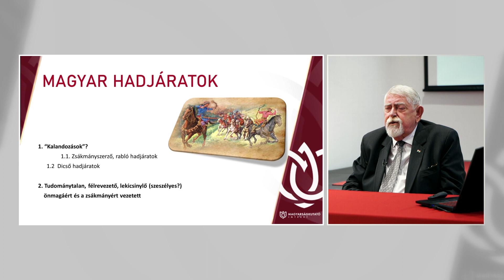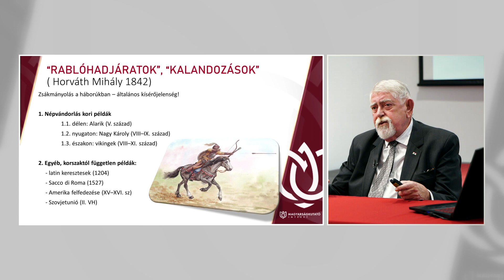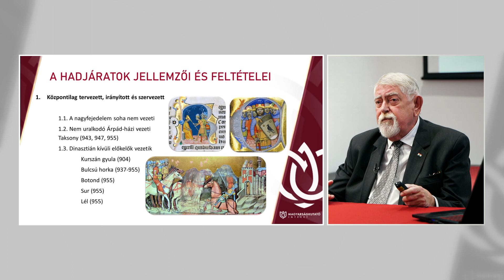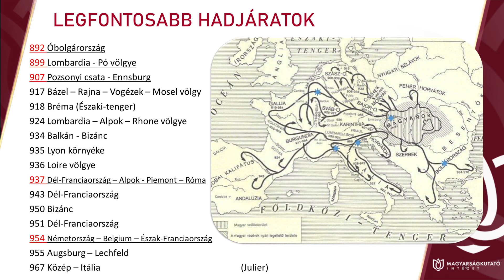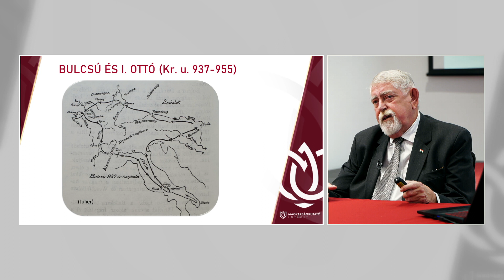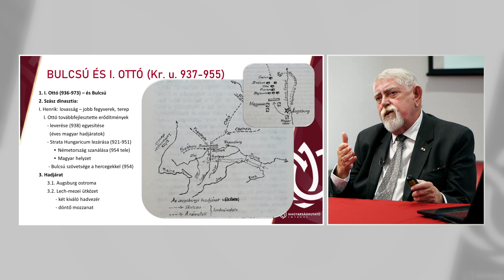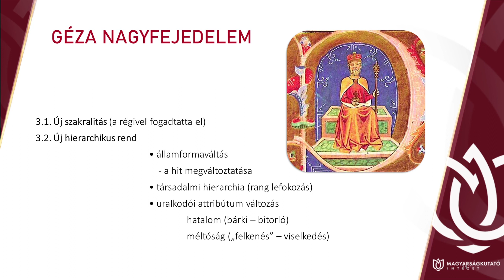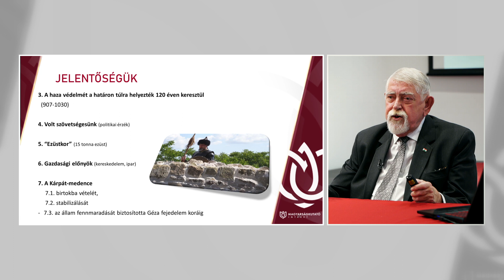MKI - Megelőző - "kalandozó" hadjáratok - Prof. Dr. Kásler Miklós előadása 2023.10.26.